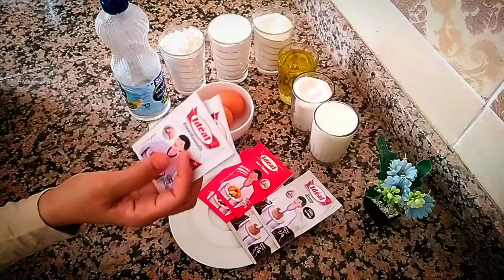كاب كيك بالكاكاو بدون غلوتين 😋منفووووووووووخ 👌تحلفي عليه واش ديال المحلبة 😜👍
المقادير

2 بيضات
 كأس صغير حليب
كأس صغير زيت
كاس صغير سنيدة
كاس عنبة عامر مزيان (مقبب) دقيق ارز
كأس عنبة عامر مزيان (مقبب) دقيق نشأ الذرة
كأس عنبة عامر مزيان (مقبب) دقيق شار مكس ب
2 خمارات حمرين اديال
2 فإني اديال
ملعقة ك خل ابيض
2 ساشي كاكاو اديال
قبصة ملح

التزيين

حسب الرغبة

📌 و تفعيل الجرس للتوصل بالجديد 🛎️